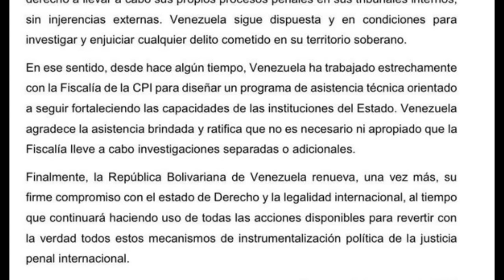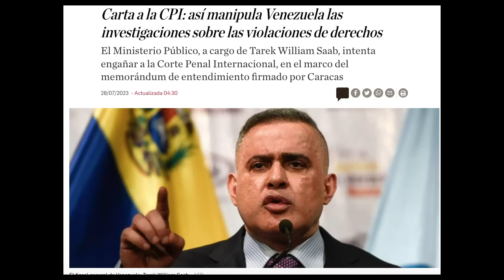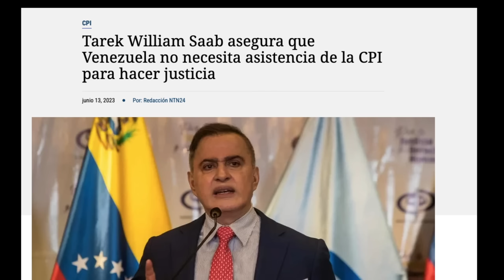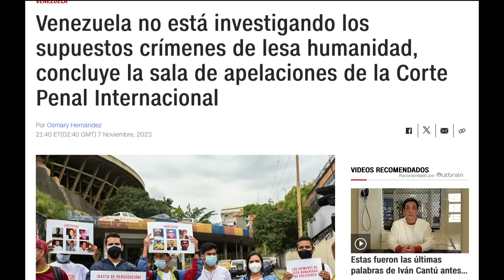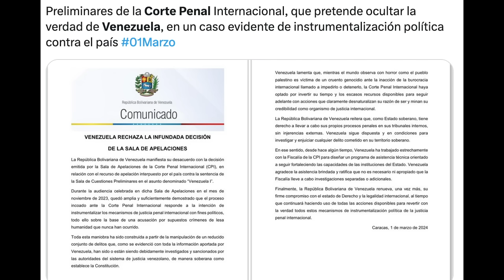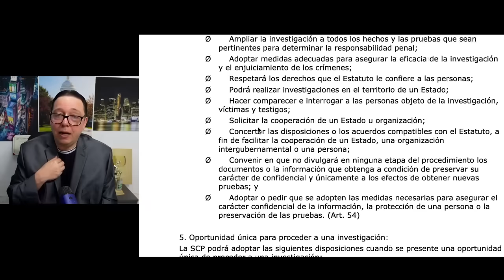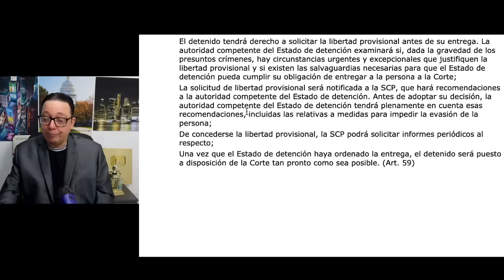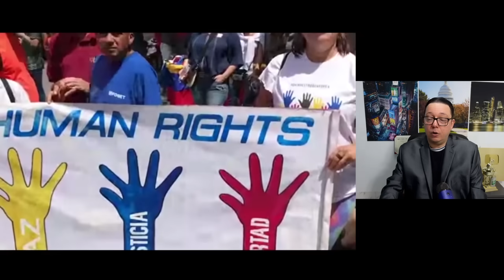SE PRENDIO! Fiscal General de MADURO escaparia de Venezuela luego de decisión de la CPI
SE PRENDIO! Fiscal General de MADURO, Tarek William Saab saldria de Venezuela luego de la decisión de la CPI. La primera orden de Detencion seria para el Fiscal de Maduro. Podria incluso cooperar